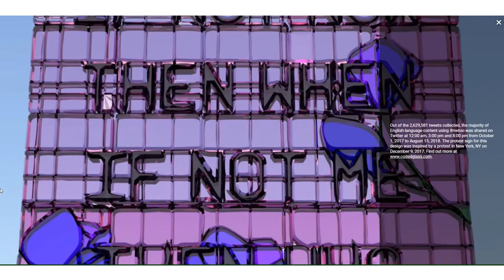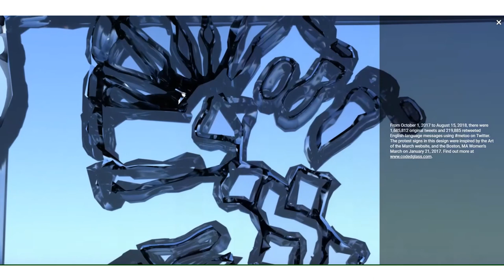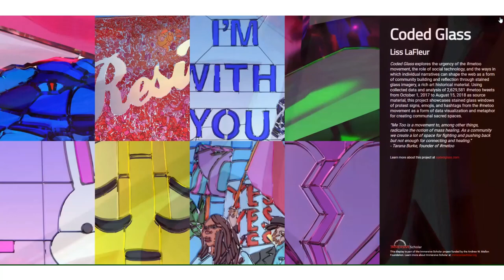Coded Glass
Coded Glass is a series of digital stained glass windows of protest signs, emojis, and hashtags from the metoo movement as a form of data visualization and metaphor for creating communal sacred spaces.